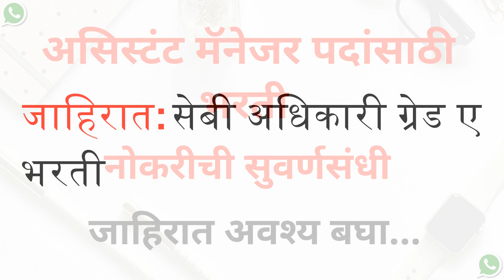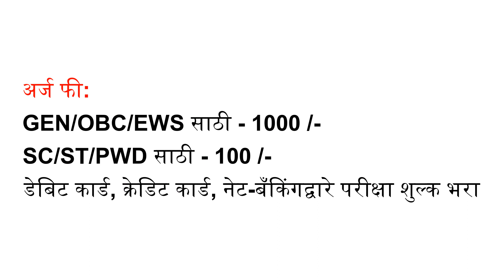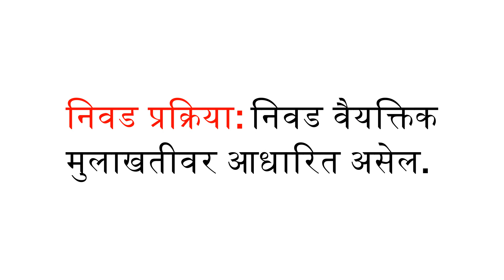असिस्टंट मॅनेजर पदांसाठी नोकरीची सुवर्णसंधी सेबी अधिकारी ग्रेड ए भरती Assistant Manager Vacancy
सेबी (सिक्‍युरिटीज अँड एक्‍स्चेंज बोर्ड ऑफ इंडिया) ऑफिसर ग्रेड ए भरती 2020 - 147 असिस्टंट मॅनेजर (अधिकारी ग्रेड ए) रिक्त पद
सेबी अधिकारी ग्रेड ए भरती 2020
सेबी ऑफिसर ग्रेड ए रिक्तिका 147 सहायक व्यवस्थापक (अधिकारी श्रेणी अ) रिक्त 2020 पदांसाठी पदवी, पदव्युत्तर, बी.ई. / बी.टेक पास सेबी ऑफिसर ग्रेड ए मध्ये भरतीसाठी इच्छुक उमेदवारांसाठी अर्ज मागवते. सेबी असिस्टंट मॅनेजर वेतन, पात्रता, पात्रता निकष या लेखाचे अनुसरण करा

जाहिरात: सेबी अधिकारी ग्रेड ए भरती

पोस्ट नाव: असिस्टंट मॅनेजर

रिक्त जागा: 147 जागा

शिक्षण: पदवीधर, पदव्युत्तर, बी.ई. / बी.टेक पास

वय: 30 वर्षे

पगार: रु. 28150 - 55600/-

नोकरी स्थान: नवी दिल्ली

अर्ज फी:
GEN/OBC/EWS साठी - 1000 /-
SC/ST/PWD साठी - 100 /-
डेबिट कार्ड, क्रेडिट कार्ड, नेट-बँकिंगद्वारे परीक्षा शुल्क भरा

निवड प्रक्रिया: निवड वैयक्तिक मुलाखतीवर आधारित असेल.